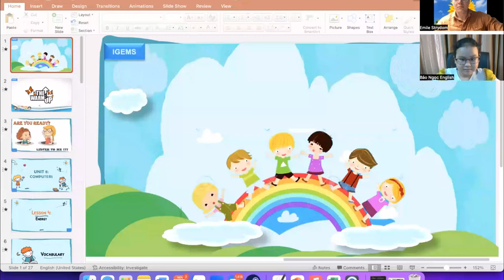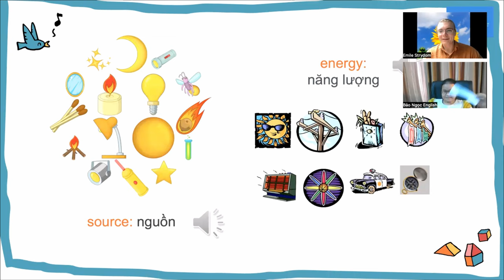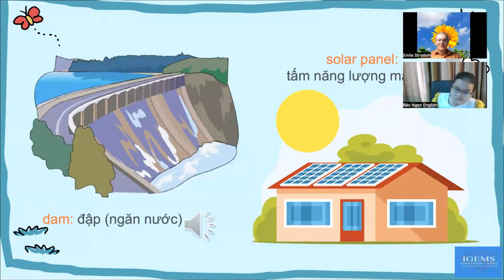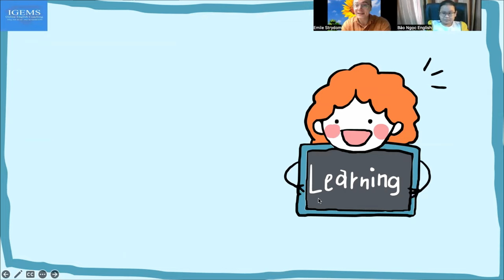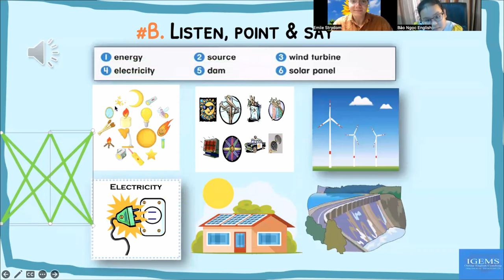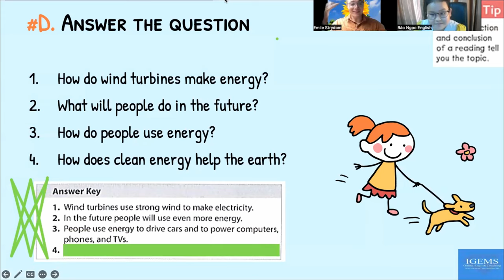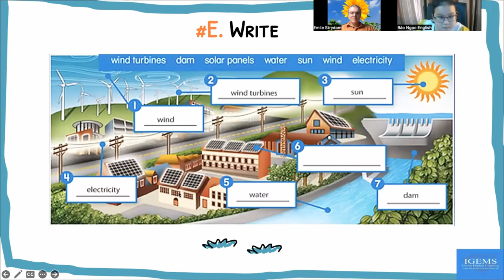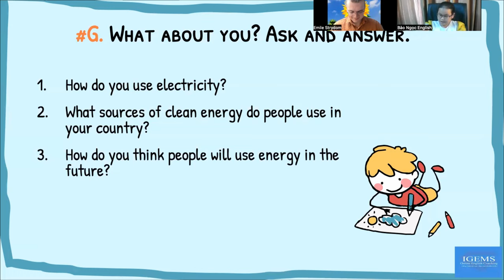Clean Energy Sources - Wind – Solar - and Hydropower - English Lesson 133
🌿✨ Nguồn Năng Lượng Sạch - Gió, Mặt Trời và Thủy Điện - Bài Học Tiếng Anh 133✨🌿

🔸 Introducing our new video: "Clean Energy Sources - Wind, Solar, and Hydropower - English Lesson 133" 🔸

In this captivating English lesson video, we delve into the world of clean energy sources. Join us on an enlightening journey as we explore the fascinating concepts of wind turbines, solar panels, and hydropower plants, all crucial components in building a sustainable future.

🌍🔆🌊 This educational video offers a golden opportunity to enhance both your English skills and your understanding of the immense power of renewable energy. Don't miss out on this engaging content, enriched with keywords such as renewable energy, wind power, solar power, and hydropower!

✪✪ Video segments include: 00:00 - Intro  03:13 - Lesson 4: Energy 08:37 - Match 10:59 - Grammar 12:24 - Everybody Up 15:46 - Listen, Point & Say 17:01 - Listen & Read 19:25 - Answer the Question 22:50 - Writing 25:27 - What About You? Ask and Answer

📚 Learning English has never been more enjoyable than with the Bao Ngoc English YouTube channel. Immerse yourself in a wealth of diverse, professional, and effective teaching content.